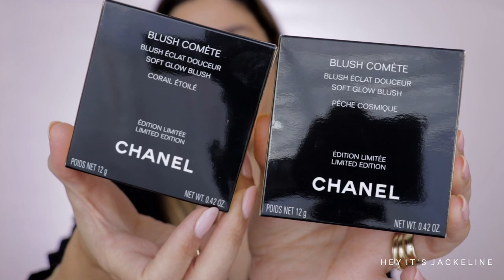CHANEL LA COMETE COLLECTION REVIEW Peche Cosmique & Corail Etoile BLUSHES & LIPSTICKS Swatches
CHANEL LA COMETE MAKEUP COLLECTION REVIEW Both Blushes Peche Cosmique & Corail Etoile + LIPSTICKS Swatches and Comparisons -- Available

★  MY MAKEUP

BLUSHES
CHANEL Blush Comete - Corail Etoile
Compared to:
CHANEL Brun Roussi Blush

LIPS
CHANEL La Comete Rouge Allure Velvet - Terre de Etoiles
CHANEL La Comete Rouge Allure Velvet - Bois de Rose Astral

FOUNDATION
N°1 DE CHANEL Red Camellia Revitalizing Foundation B40

EYES
CHANEL Mediterranean Eyeshadow Palette

BRONZER
CHANEL Soleil Tan Deep Bronzer

CONCEALER
CHANEL Le Correcteur De Chanel Longwear Colour Corrector  - Peche

BROWS
GUCCI Waterproof Eyebrow Pencil - Brun 4

★ BRUSHES
❥ LA MER The Powder Brush

★ HAIR
DYSON Corrale

★ NAILS
ESSIE Hi Maintenance

☆彡 TIKTOK HeyJackeline

★  S H O P  +  S U P P O R T

❥ SAKS FIFTH AVENUE
❥ CAMERA READY COSMETICS
❥ TWISTED LILY Niche Fragrances Boutique

★ FAQ
Age: 42
Skin Type: Dry/Sensitive - dry on the perimeters of my face, mostly on my forehead and normal on my cheeks
Skin Tone: Light/Medium - Neutral
Foundation Match Mac NC25 NC27

0:00​​ - Intro
0:21 - CHANEL LA COMETE Collection
1:06 - CHANEL LA COMETE Makeup Collection
5:30 - CHANEL LA COMETE Blushes
6:52 - CHANEL Peche Cosmique Blush
9:32 - CHANEL Corail Etoile Blush
9:50 - CHANEL LA COMETE Blushes Swatches
12:13 - CHANEL LA COMETE Blushes Comparisons
14:55 - CHANEL LA COMETE Lipsticks
15:32 - CHANEL Bois de Rose Astral Lipstick
16:04 - CHANEL Terre de Etoiles Lipstick
16:13 - CHANEL LA COMETE Lipsticks Swatches
19:46 - CHANEL LA COMETE Collection Review